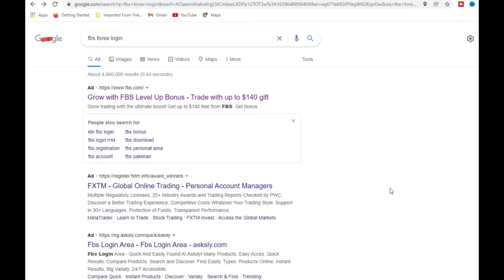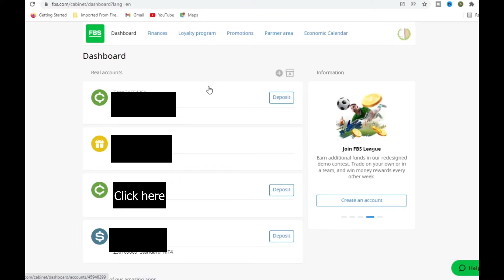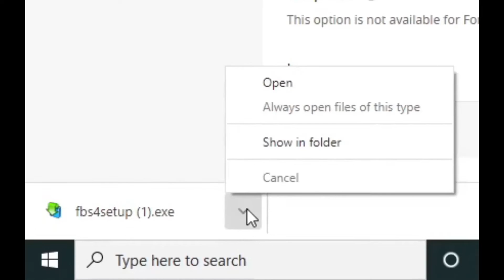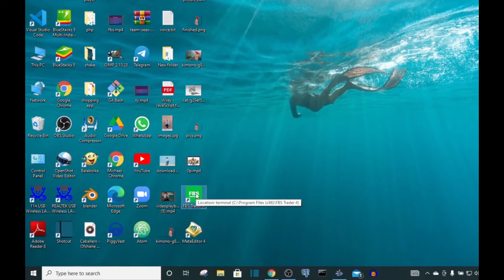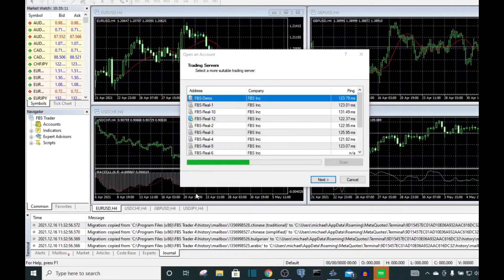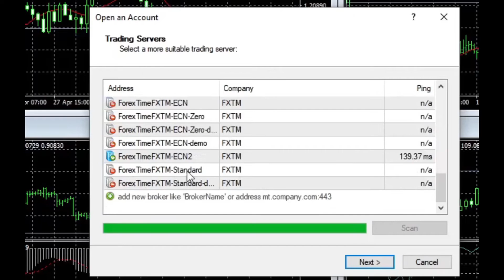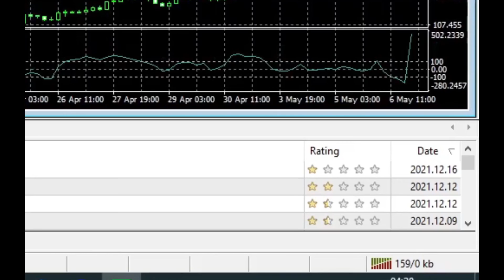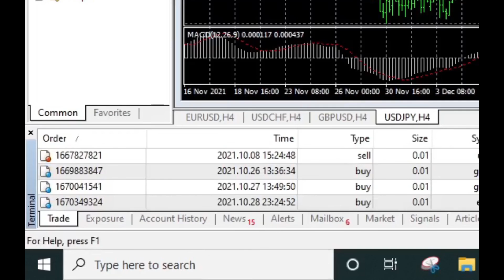How to download and install MetaTrader 4 | how to download metatrader 4 on laptop windows 10 FBS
how to download metatrader 4 on laptop how to download mt4 on laptop How  To Download Metatrader4 install MT4 on Windows forex,mta trader4,metatrader4 mt4,mt4 tutorial,mt4 tutorial for beginners, forex (MT4) MetaTrader 4 for Windows PC download
Once you’ve started the download process, the steps to install MT4 are different depending on which device you wish to install MT4 on. Here’s how to install MT4 on a Windows device:

00:00 how to download mt4 forex
01:00  download metatrader4
02:00  how to install mt4